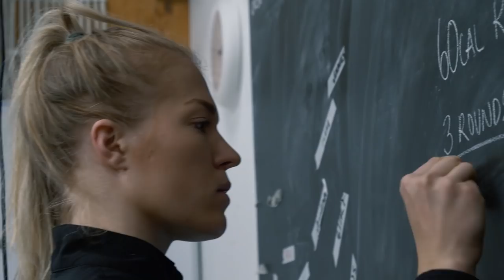I'M HERE - TERVETULOA MUKAAN! | LAURA HÄMÄLÄINEN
Mun elämä rakentuu mun intohimon ympärille - mun oma urheilu-ura, yrittäminen ja CrossFit salin omistaminen. Jos mä saisin tehdä maailmassa mitä vain, mä tekisin just tätä mitä mä nyt teen.

Tervetuloa mukaan mun Youtube -kanavalle seuraamaan tätä kaikkea mitä mä kutsun mun arjeksi. Tilaa mun kanava ja varmista, että näät uusimmat videot heti ensimmäisten joukossa!